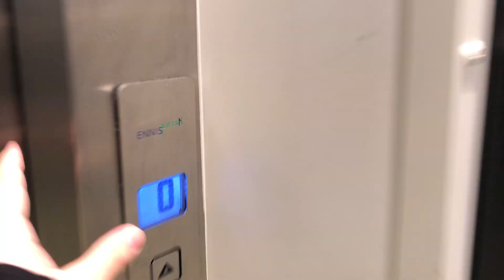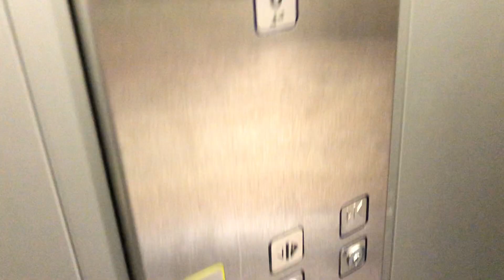Ennis Lift, Sports Direct, Tralee, Co Kerry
MP Lift 2007